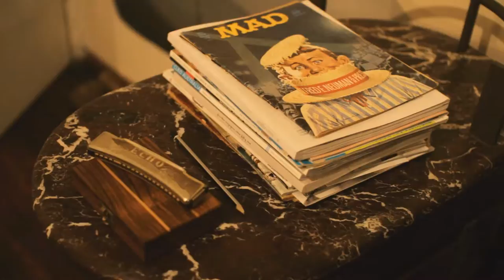Live At Clevelands - The Steamgrass Boys "Cumberland Plain"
Live at Cleveland's presented by RØDE Microphones: A fortnightly live music session that showcases country, folk and bluegrass acts from in and around the Sydney region.
Filmed and recorded by Sam Brumby, live inside the charming Cafe/Salon, 'Cleveland's', located at 311 Cleveland St. Redfern.

These sessions couple the pleasing aesthetics of the stores surroundings with the captivating performances of the musicians.

In this session The Steamgrass Boys perform "Cumberland Plain" recorded with the RØDE K2, NT2000, NT3 NT5 and NT6s.